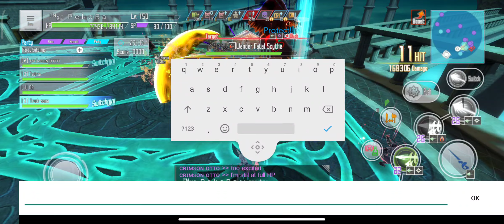SAO IF - 2021 13th GoG Raid - Nexus (8:37s) - SAOIF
Direct upload (1GB+)
23/30 peeps only

Congrats to all Guilds who participated.

Nexus Guild Achievement/s:

9th Place - April 2021
12th Place - March 2021
7th Place - Feb 2021
2nd Place - Jan 2021
5th Place - Dec 2020

Wear head/earphones for eargasm.

New Year, New Achievements!
Follow us, and watch as We go to the top; We will make it happen!

The Next is Us!

SAOIFPH Community: The Nexus Project.

- The Nexus Guild -

Kindly check my other videos too! Enjoy!

moJo_Youtube
moJo Gaming
moJo SAO IF